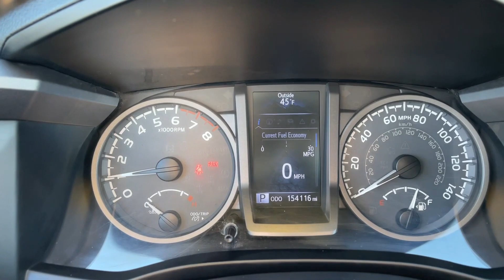2016 Toyota Tacoma SR UT Orem, Provo, Pleasant Grove, Vineyard, Lehi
Pre-Owned 2016 Toyota Tacoma SR available at Brent Brown Toyota located in 1400 Sandhill Rd, Orem, UT, 84058. Servicing the Orem, Provo, Pleasant Grove, Vineyard, Lehi area.
Please mention the stock T62970B when you contact the dealership for this vehicle.

Can you see yourself in the  2016  Toyota Tacoma.  Here's an iconic Toyota Tacoma that's ready for work or play. This mid-size pickup is ready to tow or hit the trail and comes loaded with driver assistance and safety features. Rugged and capable, it's the right choice for your adventurous spirit. The following are some of this vehicles highlighted options: Four Wheel Drive, Bluetooth® Connection, Tow Hooks, Intermittent Wipers, Pass-Through Rear Seat, Traction Control, Tire Pressure Monitoring System, Daytime Running Lights, Sliding Rear Window, MP3 Player. You need practical,  but you want fun. Don't miss out. Get the best of both worlds when you get into this super-versatile Tacoma. Come in and meet our expert team. We know what it takes to give you an outstanding test drive experience.